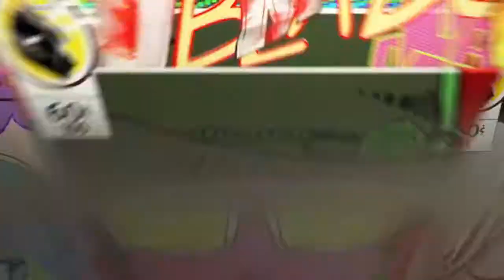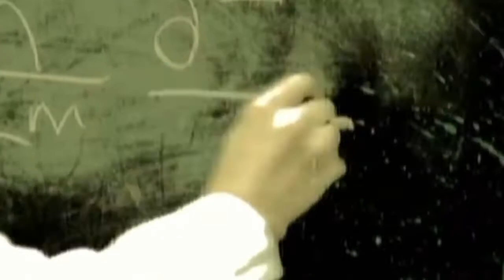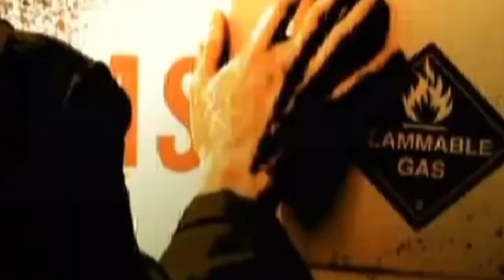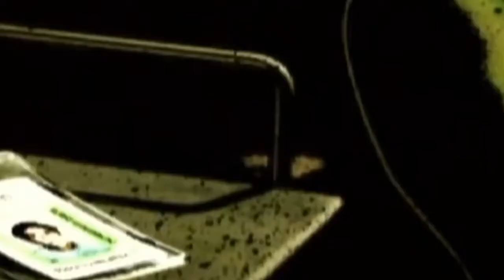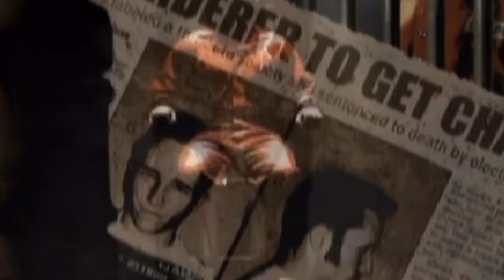Marvel Nemesis: Rise of the Imperfects Game Movie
Marvel Nemesis: Rise of the Imperfects Game Movie All Cutscenes

Marvel Nemesis: Rise of the Imperfects is a fighting game for the PlayStation 2, Xbox, GameCube, Nintendo DS, and PSP, which ties into the "Marvel Nemesis" comic book series. It was released on September 20, 2005 in North America and October 14 in Europe.